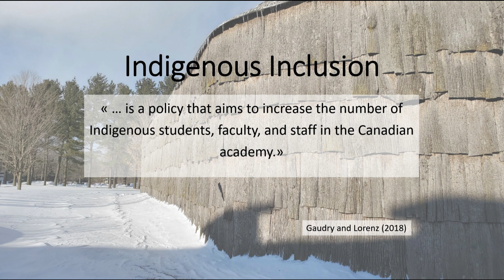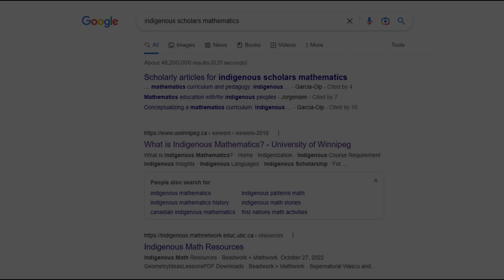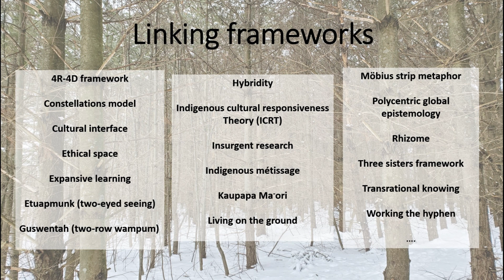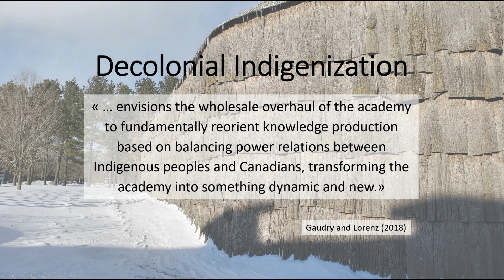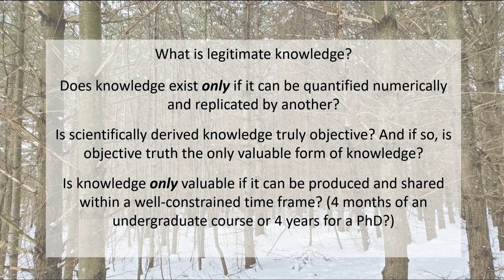Indigenization in STEM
In the first video we went over some terminology then talked about 3 ways in which Indigenization appears in the university setting: Indigenous Inclusion, Reconciliation Indigenization, and Decolonial Indigenization. In this video we continue with this framework to explore how we can Indigenize teaching and learning in STEM.

“The information in this video is my current (March 2023) interpretation of peer reviewed scholarly articles, my lived experience, and various conversations I have observed and participated in over the years. The context of these conversations includes around kitchen table discussions, sharing circles and ceremonies, administrative committee meetings, activist gatherings, and academic discussions. Contributors to these conversations include elders, youth, and otherwise knowledgeable members from Indigenous communities from across Canada and the world. Contributors also include non-Indigenous individuals ranging from ally and non-ally settlers to international friends who, although familiar with oppression forms in their homelands, are only just learning of Canada’s colonial context. The personal interpretations presented have been reviewed and guided by mentor Lindsay Brant, a Mohawk woman from Kenhtè:ke, Tyendinaga Mohawk Territory, Ontario, an Educational Developer with the Center for Teaching and Learning and an Adjunct Professor with the Smith School of Business. This video represents my current (March 2023) interpretation of the above-mentioned information gathered over the years and as such any potential errors in interpretation are mine alone.”